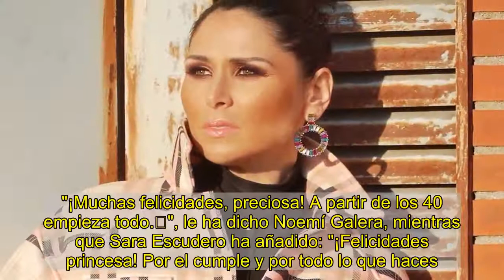La provocativa imagen de Rosa López para celebrar su 40º cumpleaños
40 años no se cumplen todos los días y, por eso, aunque no ha podido organizar una gran fiesta por culpa de la pandemia,  ha decidido hacer un regalo a sus seguidores. "", dice la cantante granadina junto a esta imagen en la que aparece semidesnuda luciendo tan solo un pantalón negro y zapatillas Converse, además de .   Rosa, que ha recibido más de 18.000 'me gusta' en pocas horas, ha confesado que está " como siempre y para no variar. "Iré contando a lo largo de los años que nos quedan, que estoy segura que estaremos juntitos. Ese es el mejor regalo de cumpleaños. Gracias a todos por hacer que cumplir años sea aún más especial", dice la cantante, que ha aprovechado para explicar : "Estoy emocionada porque junto a mi equipo @gaakcomunicacion,  que se viene cocinando, y muchas canciones para mostraros el respeto y el amor, para vosotros. Sois magia pura. Gracias".    Para celebrar esta fecha redonda por todo lo alto, la cantante ha recibido el cariño de muchas de sus amigas de Operación Triunfo, como : "Felicidades, ¡por muchos muchos más! Te quiero", : "Feliz cumple, mi niña. Vamos, que tú puedes con todo. ¡Guapa a rabiar!", : "Mi querida Rosa, feliz cumpleaños. Te deseo una nueva vuelta al sol llena de bonitos momentos"; : "Feliz cumple bellezón", : "¡Rompedora mi Rouse! ¡Vaya 40 añazos! ❤️��"; : "¡Felicidades preciosa!"; o : "¡Y siempre preciosa! ¡Felicidades corazón mío! Que pases un bonito día"; además de otras compañeras de profesión como Lorena Gómez, Soraya Arnelas, Barei, Nika... "¡Muchas felicidades, preciosa! A partir de los 40 empieza todo...��", le ha dicho Noemí Galera, mientras que Sara Escudero ha añadido: "¡Felicidades princesa! Por el cumple y por todo lo que haces. Quererte es taaaaan fácil".      -   Éxitos en lo profesional... y en lo personal   Rosa llega a los 40 en un momento muy especial para ella. Además de la ilusión que tiene por poder lanzar el nuevo proyecto en el que lleva trabajando tanto tiempo, la cantante está muy feliz en lo personal. "", dijo  sobre su novio en El show de Bertín Osborne en Canal Sur. La artista granadina está viviendo un momento muy especial y, de hecho, parece que ya piensan en planes de futuro. "Lo quiero tener para toda mi vida" comentó con una sonrisa confesando que ya empieza a sentir instinto maternal. "Se me está pasando por la cabeza, veo un niño y quiero tener uno", dijo.